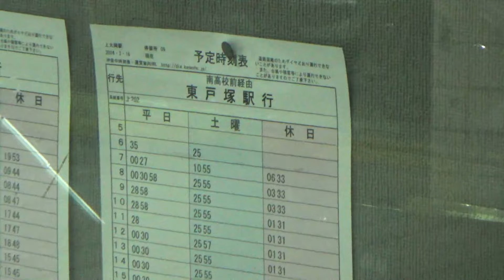【連続急勾配&狭隘区間&渋滞ポイント】神奈川中央交通バス上202系統南高校経由上大岡駅〜東戸塚駅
上大岡駅から東戸塚駅に至る神奈中バス上202系統
先日投稿した上3系統のように坂が多く、
特に南高校に至る室の木通りは道幅も狭く上り坂が続きます。